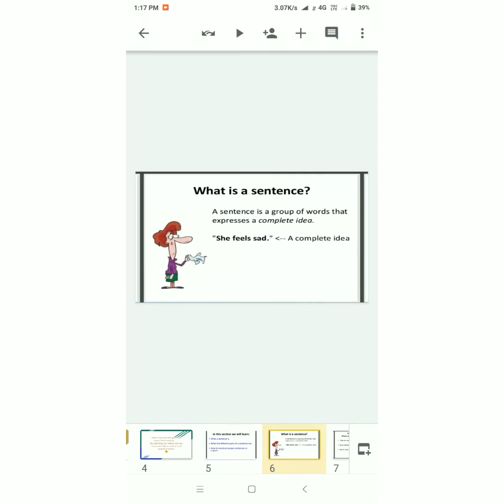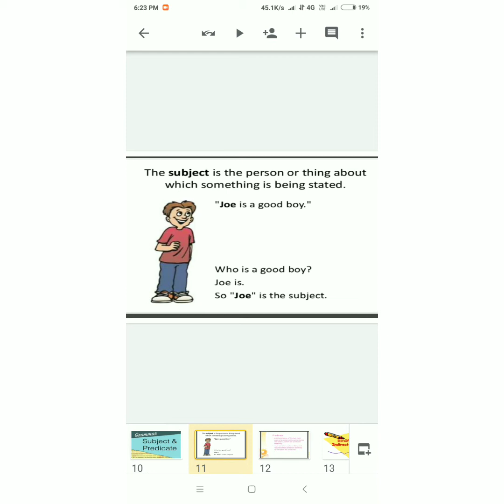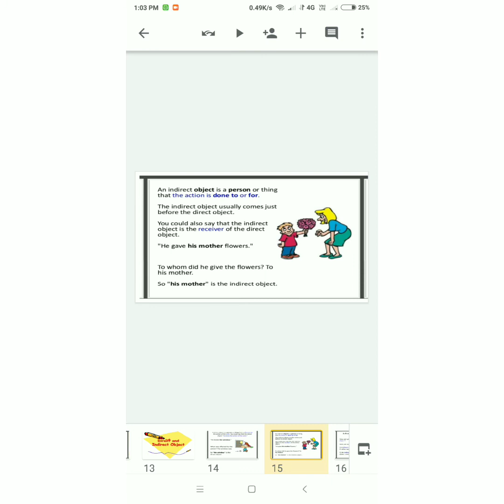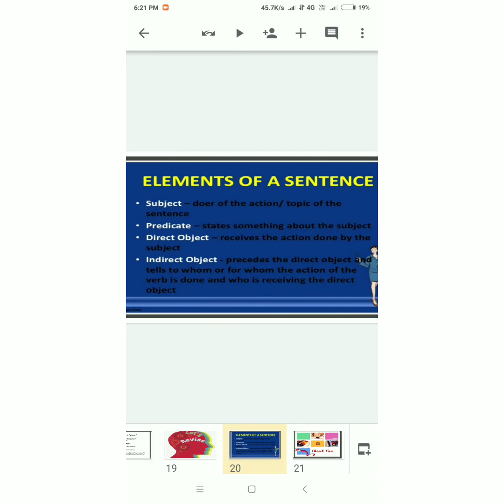Sentences Part 1 ..... Learn grammar with Maryam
Learning videos